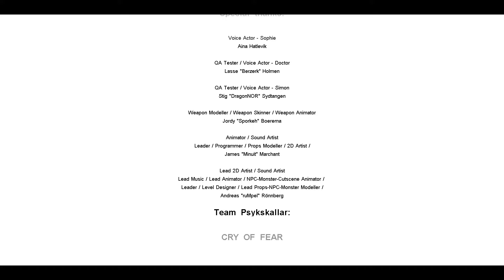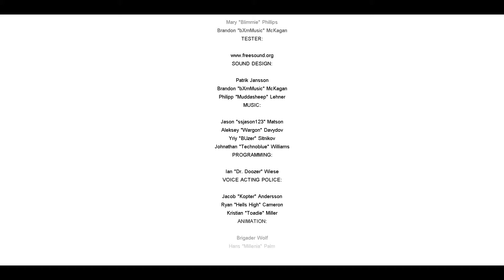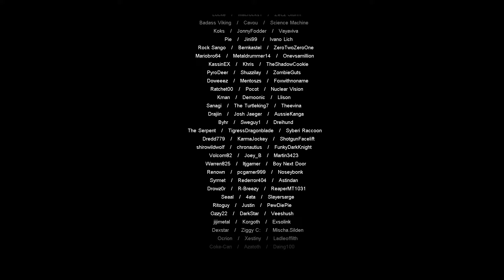Cry of Fear -19- Endlich Frieden